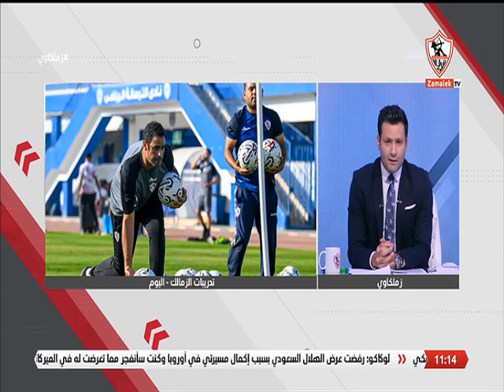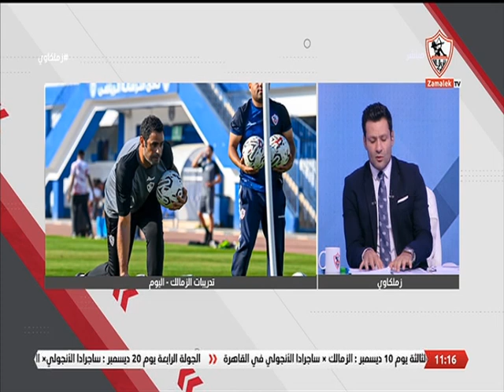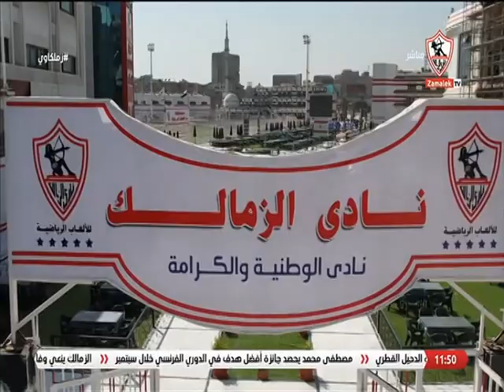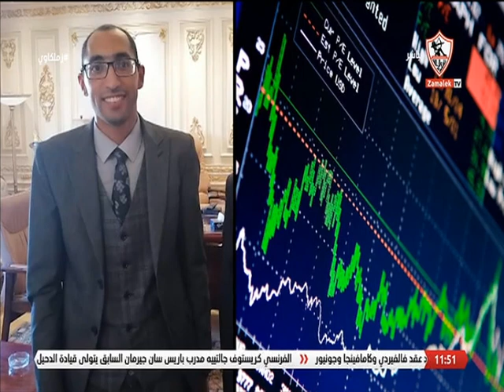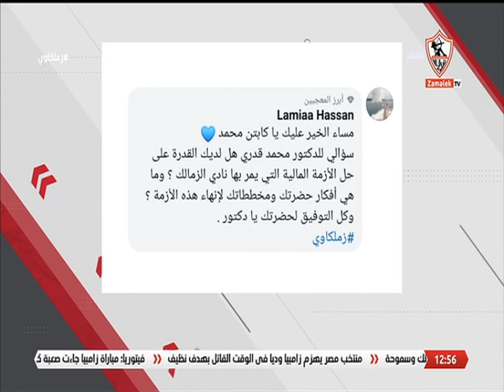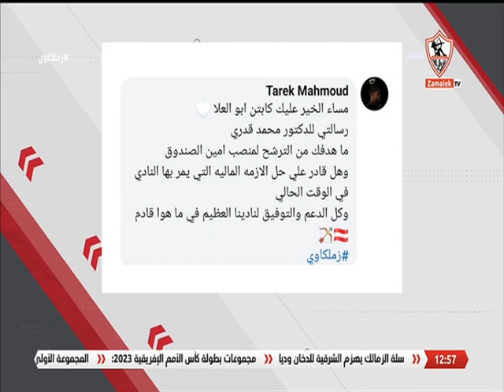زملكاوى - حلقة الخميس مع (محمد أبو العلا) 12/10/2023 - الحلقة الكاملة